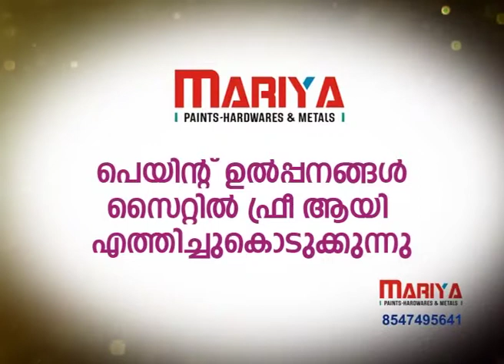Mariya paints | Pampady, Kottayam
Ad Created by